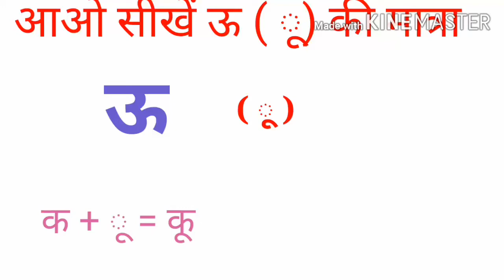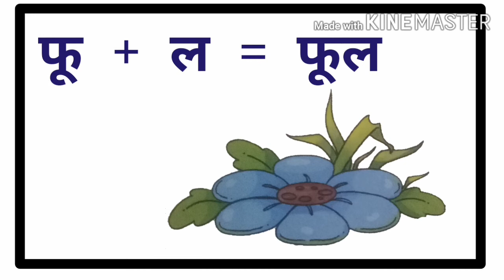ऊ की मात्रा # ऊ की मात्रा वाले शब्द